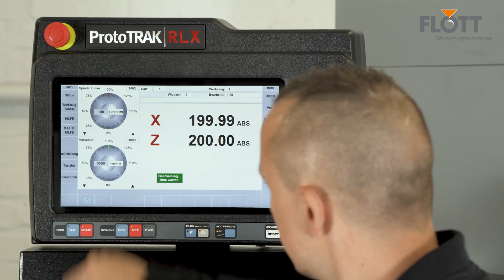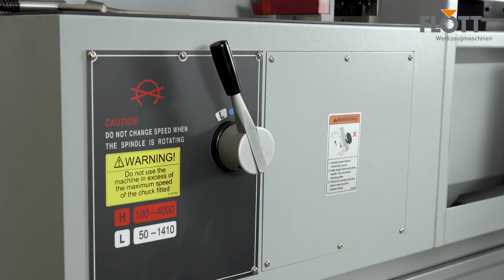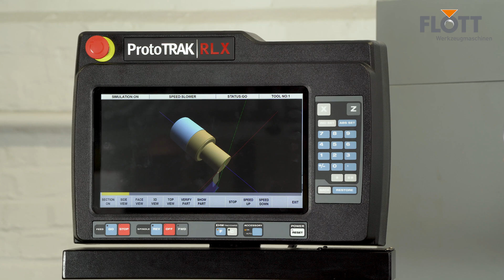FLOTT RLX 355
Die RLX 355 ist eine Drehmaschine mit der innovativen ProtoTRAK Steuerung.

Sie verfügt über einen 15,6 Zoll großen Touchscreen mit den unterschiedlichsten Möglichkeiten. Die leicht zu nutzende Oberfläche bietet dabei die Möglichkeit, Einzelteile und Kleinserien sehr schnell und sehr einfach zu produzieren.
Mit der Steuerung sprechen wir einen breiten Anwenderkreis an. Die Bedienung eignet sich für Personen ohne jegliche CNC-Erfahrung bis hin zum ausgebildeten Programmierer.
Damit schließt sie die Lücke zwischen der konventionellen und vollautomatischen CNC-Bearbeitung.

Die RLX ist wird aus einem Teil gefertigt und hat ein massives Gussbett.
Sie verfügt über eine 52er Spindelbohrung, einen Drehdurchmesser von 355 mm und eine Spitzenweite von 1000 mm.

Die hohe Drehgeschwindigkeit von bis zu 4000 Umdrehungen die Minute und die Funktion der konstanten Schnittgeschwindigkeit sorgen hierbei für eine großartige Finishbearbeitung.
Für die maximale Performance stehen uns zwei Getriebestufen zur Verfügung.

Die Bearbeitung unterschiedlicher Werkstücklängen ermöglicht uns hierbei ein Luftkissen unterstützter Reitstock.

Überzeugen Sie sich bei einer digitalen Vorführung selbst davon.
Alternativ präsentieren wir Ihnen die Maschinen gerne in einem unserer Vorführzentren unter Span.

Unser FLOTT-Team ist immer für Sie da!